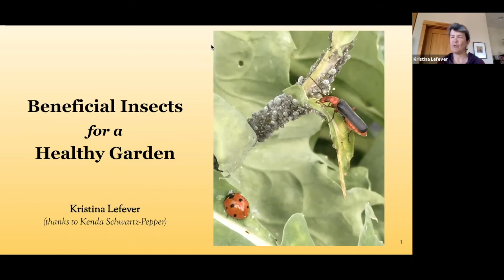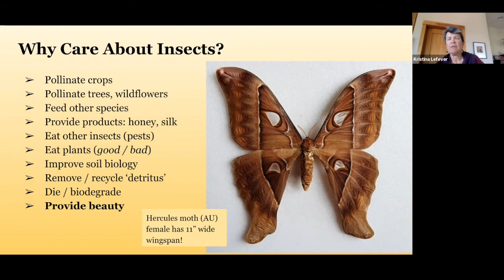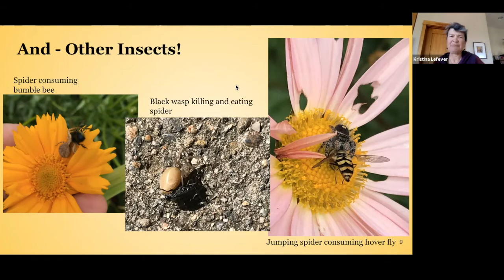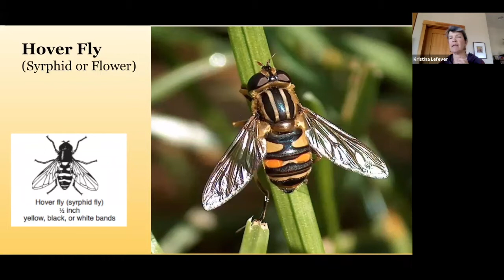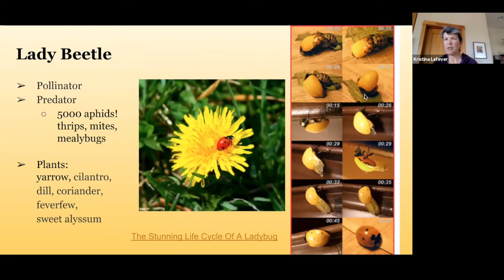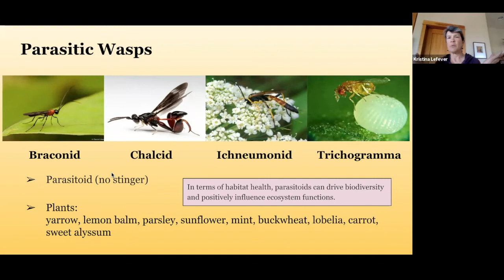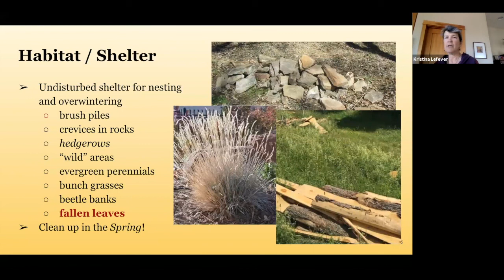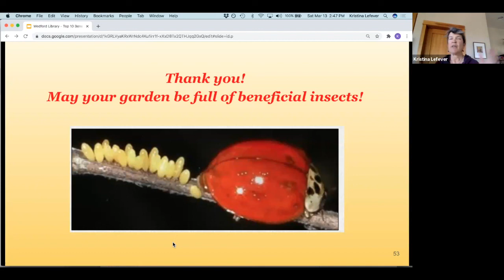Beneficial Insects for a Healthy Garden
More than three-quarters of all animal species are insects. Insects are crucial for our gardens and landscapes for many reasons. In this presentation, Kristina Lefever, President of Pollinator Project Rogue Valley, discusses which insects are best for a healthy garden, why we love them, and how we can attract them and keep them in our gardens. Join us to learn why we want lots of insects in our gardens – especially the ones we don't even see.